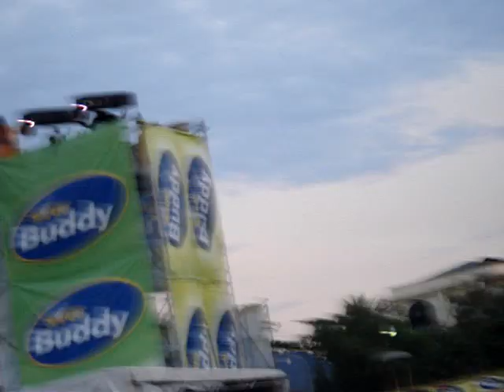Pulp Summer Slam 8: Kamikazee - Chinelas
Amoranto Stadium
Quezon City